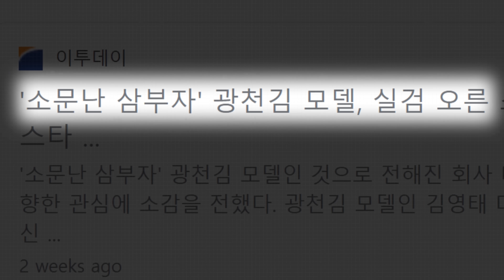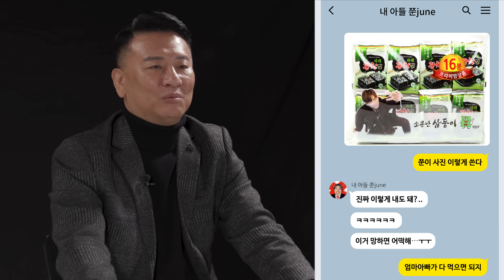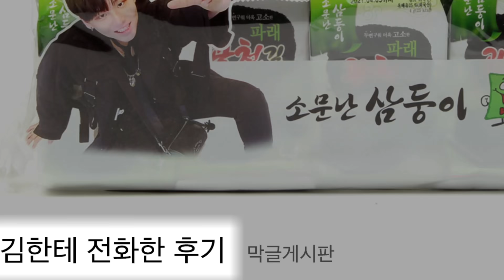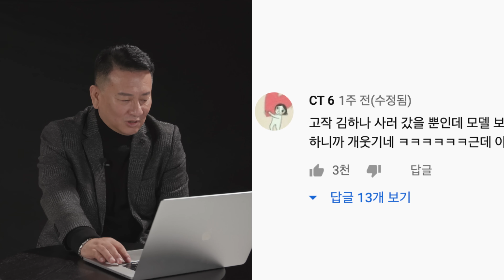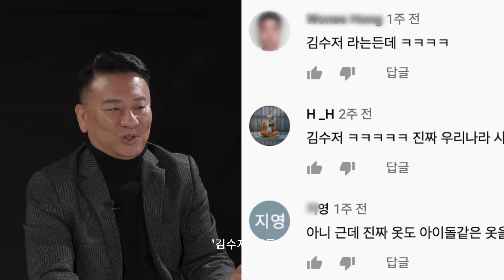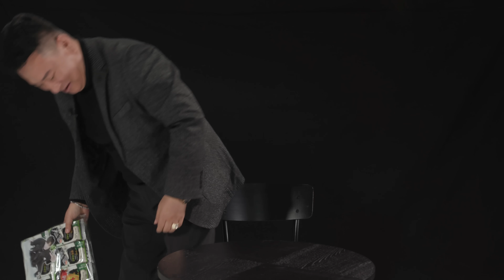실검 1위 찍은 '광천김', 사장님은 어떤 생각일까? | MEME INSIDE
사건 번호 2번 소문난 삼부자 사장님 김용태.
아이돌도 연습생도 아닌 광천김 모델의 정체는?